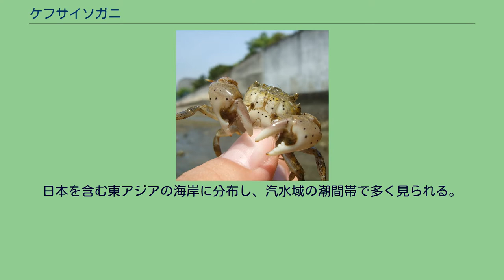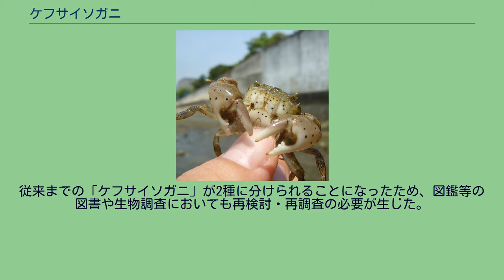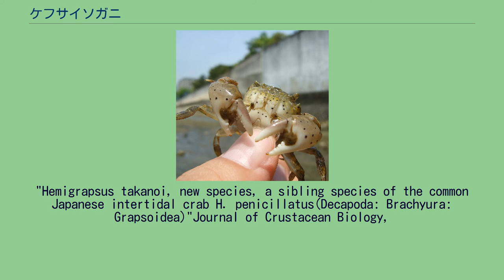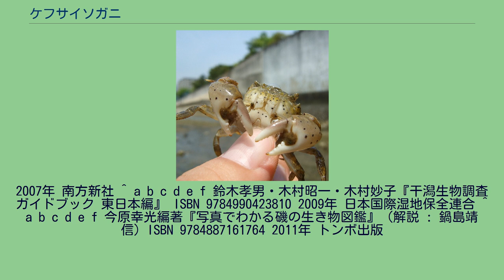ケフサイソガニ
ケフサイソガニ（毛房磯蟹、学名 Hemigrapsus penicillatus ）は、十脚目モクズガニ科（旧分類ではイワガニ科）に分類されるカニの一種。
日本を含む東アジアの海岸に分布し、汽水域の潮間帯で多く見られる。
分布域ではありふれたカニであったが、21世紀初頭にタカノケフサイソガニ H. takanoi との2種に分けられた。
成体は甲幅30mmに達する。
甲は後ろが僅かに狭まる台形で、甲の前側縁（両脇）には眼窩外縁も含めて3個の鋸歯がある。
甲表面はほぼ平滑だが、全体的に弱く膨らむ。
オス成体の鉗脚は大きく発達し、咬み合わせ部分に毛の束がある。
メスの鉗脚は小さく、毛の束もない。
また若いオスにも毛の束はない。
なお、この毛の束は外側が小さく、内側が大きい。
成体の体色は、背中側は黄褐色-灰白色で、不規則な暗色斑が散在する。
腹側はほぼ白いが、頭胸部から腹部の各所に明瞭な黒点が散在する。
体色の個体差は成体では小さいが、若い個体では甲の背中側の両端に大きな白斑が現れる個体や全体的に緑色の個体もいる。
類似種は多いが、タカノケフサイソガニは腹側の黒点が小さくてオス成体の毛の束が内外とも同じ広さであること、イソガニは紫と緑褐色の斑模様であること、ヒライソガニは甲が扁平・鉗脚下部が橙色・腹面に黒点がないこと、タイワンヒライソモドキは小型・甲が扁平・オス成体の毛の束は外側が大きいこと等が区別点である。
確実な産地は日本、台湾、中国沿岸である。
日本では全国の海岸で見られ、特に内湾沿岸で個体数が多い。
内湾・汽水域の潮間帯から潮下帯にかけて生息する。
潮が引いた海岸では転石下やカキ殻の間等によく見出される。
人の手が入った環境にも多く、コンクリートブロックの下や石組み護岸の間にも見られる。
隠れ場所が全くない砂泥のみの区域、淡水の影響がない区域、荒波が打ち寄せる区域にはほとんどいない。
タカノケフサイソガニとはほぼ同居していて、どちらか一方しかいないという地点は少ないが、外洋に近い環境では本種、波静かな内湾環境ではタカノケフサイソガニが優占する。
イソガニやヒライソガニは本種より外洋に面した環境を好み、タイワンヒライソモドキは本種よりも淡水に近い環境を好む「棲み分け」が見られるが、これらが混在する区域もある。
食性は雑食性で、小動物、海藻、生物遺骸、デトリタス等なんでも食べる。
おもな天敵はイイダコ等の頭足類、クロダイ等の大型肉食魚、水鳥である。
繁殖期は6-8月で、この頃には抱卵したメスが見られる。
日本では北ほど繁殖期が短く、産卵回数が少なく、メスの最小抱卵サイズが大きい。
卵から孵化したゾエア幼生は約3週間の浮遊生活を送り、メガロパ幼生に変態した後に汽水域に定着する。
食用にはならないが、クロダイなどの釣り餌に利用されることがあり、類似種とともに釣具店で販売される。
本種は日本の内湾海岸ではありふれた普通種だったが、1997年、高野正嗣・池田実・木島明博の3名によって、「ケフサイソガニは形態の差異から2型に分けられる」ことが指摘された。
本種のタイプ標本との比較がなされ、タイプ標本に合致しない方の型が新種タカノケフサイソガニ H. takanoi Asakura et Watanabe, 2005 として記載された。
普通に見られるカニが実は2種だったという報告は甲殻類研究者たちを驚かせた。
この2種はオス成体の鉗脚の毛と腹側の黒点で区別できるが、形態も生息環境も本種とよく似ている。
腹側を見れば区別が可能だが、背面のみを撮影した写真、または色彩が失われたメスの液浸標本は専門家でも区別が困難である。
それでも本種とタカノケフサイソガニの雑種は報告されていないこと、ヨーロッパ各国で外来個体群として報告されているのはタカノケフサイソガニのみであること等から、遺伝的にも別種とされている。
従来までの「ケフサイソガニ」が2種に分けられることになったため、図鑑等の図書や生物調査においても再検討・再調査の必要が生じた。
2010年代の時点では、各地の研究者によって2種のデータ収集が進められている。
^ a b c d e 三宅貞祥『原色日本大型甲殻類図鑑 I』ISBN 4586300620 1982年 保育社 ^ a b c d e 鹿児島の自然を記録する会編『川の生き物図鑑 鹿児島の水辺から』（解説 : 鈴木廣志） ISBN 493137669X 2002年 南方新社 ^ a b c d e Akira Asakura and Seiichi...